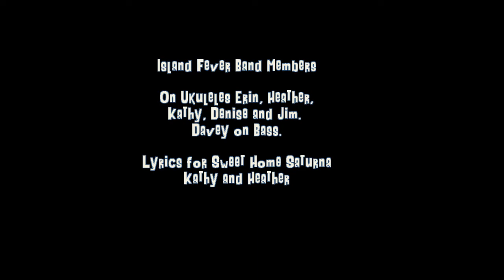Island Fever performing "Sweet Home Saturna"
Lyrics by Kathy and Heather.  A little blues ditty about life here on Saturna Island.